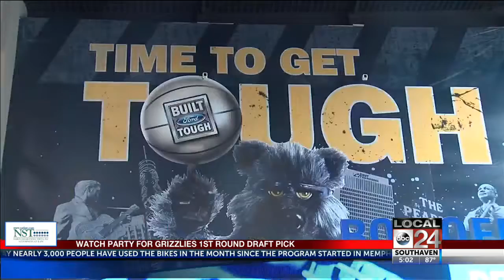Grizzlies NBA Draft